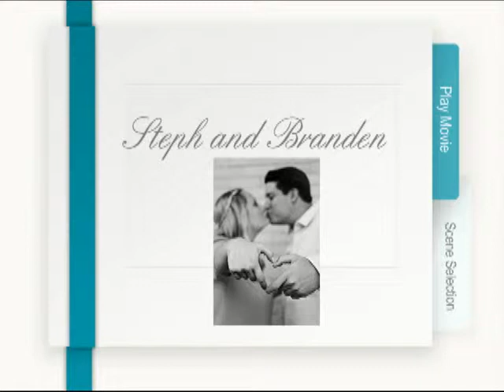wedding video ipod